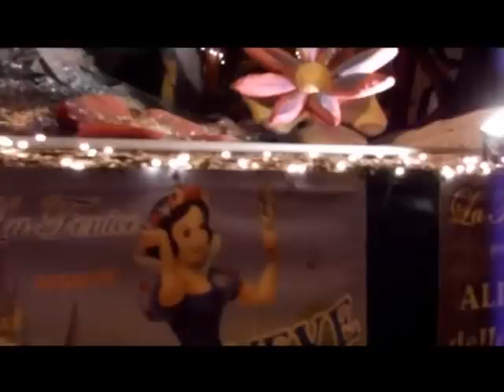Carnevale di Sannicandro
Carnevale Estivo di Sannicandro, Carnevale Sannicandrese, sfilata carri allegorici colori ed allegria. Carnevale Sannicandro